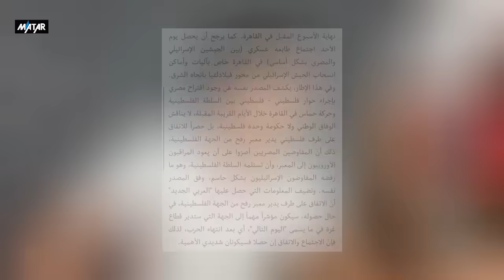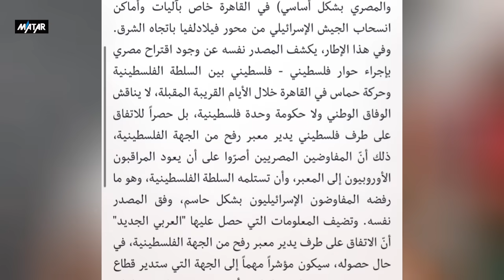نهاية المفاوضات ‼️ والحركة تفاجئ النتنياهو.. وترامب: سنزوع ارضي 3 دول عربية على اسرائيل !